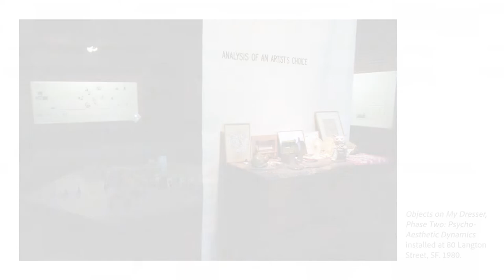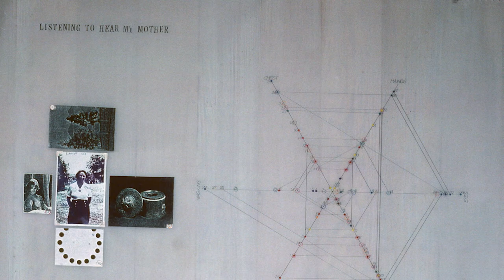Renny Pritikin discusses "Objects On My Dresser" at 80 Langton St. (Episode 6)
Art Historians Terri Cohn and Alla Efimova present the sixth and final episode of their video series exploring pioneering computer artist Sonya Rapoport's 12-phase project "Objects On My Dresser" (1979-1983 & 2015). This episode features Renny Pritikin, chief curator emeritus of San Francisco's Contemporary Jewish Museum, who curated Rapoport's exhibition "Psycho-Aesthetic Dynamics" at 80 Langton Street in 1980.

“Objects on My Dresser” is pioneering in its use of computing and data visualization to explore personal, subjective, and domestic themes in the context of a feminist critique of technology. In this episode we explore the ways in which Rapoport engaged with technology, programming, and data visualization in the late 70s and early 80s.

"Objects On My Dresser" is Rapoport's magnum opus. During a time when she was mourning her mother’s death, she collaborated with a psychiatric social worker to analyze and interpret the personal significance of 28 objects accumulated on her bedroom dresser. Her complex associations with the souvenirs, trinkets, photos, and other personal items developed into a web of meanings that she externalized into a kind of data-driven self-portrait. Rapoport gathered information about herself as well as participants in interactive, computer-mediated "participation performances," and then incorporated resulting plots and graphs into intricate drawings and collages.

Video edits by Christopher Squier.